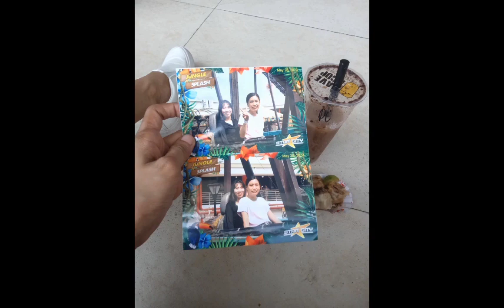Star City (Trailer)